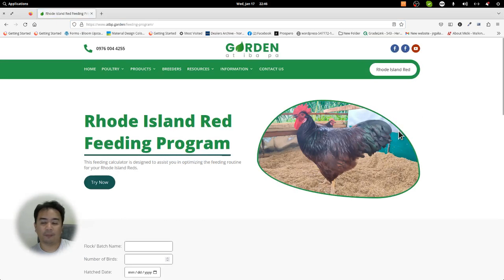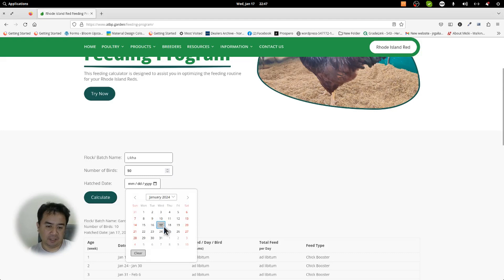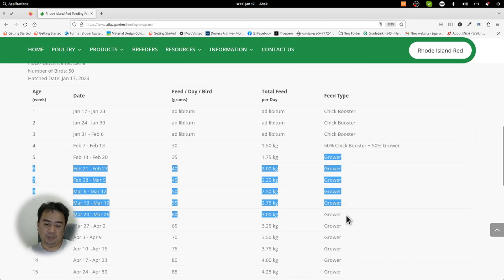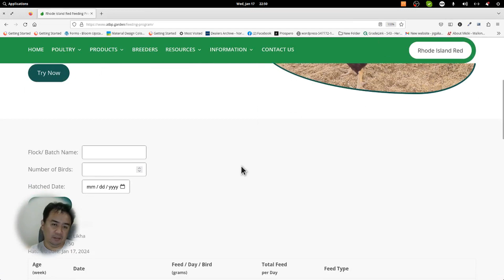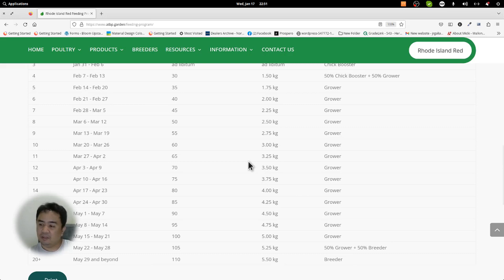Gaano karami ang ipapakain sa mga Rhode Island Red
Check our feeding program of Rhode Island Red.